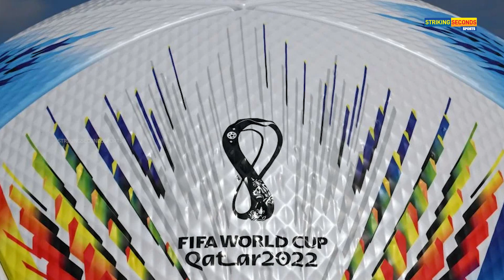ഖത്തർ ലോകകപ്പിലെ മികച്ച 11 ആരൊക്കെ? FIFA World Cup 2022: Team of the tournament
ഖത്തർ ലോകകപ്പിലെ മികച്ച ൧൧ ആരൊക്കെ?
FIFA World Cup 2022: Team of the tournament
For live updates